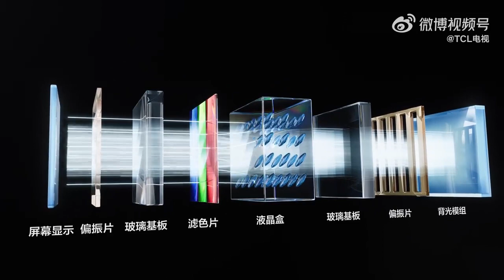TCL X11G TV Introduction: 5000nit Peak Brightness, 5184 Mini-LED Partitions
TCL X11G TV: The Ultimate Viewing with 5000nit Peak Brightness and 5184 Mini-LEDs